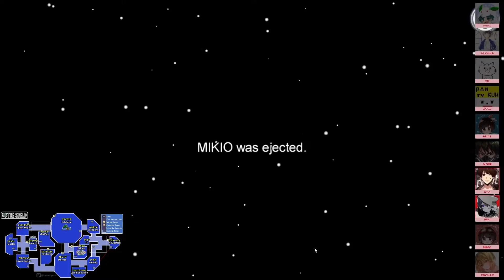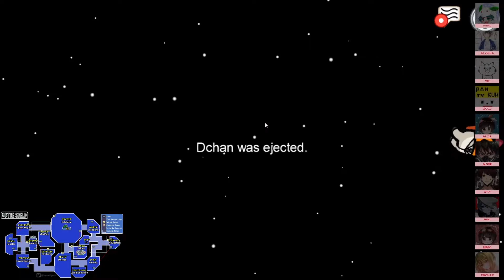【Among us】スパイMODを入れてインポスターした時に起こった悲劇ｗｗｗ【宇宙人狼】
狂人は狂人側・人狼側から確認することが出来ない
スパイはスパイ側からは確認できるが、人狼側から確認することが出来ない
今回は初めてスパイモードやってみましたが
スパイアピールしてる人をいきなり食いました

私は宇宙人狼歴が浅すぎるので初心者としてみてくれると嬉しいです

このコンテンツはMODを導入した非公式サーバーでのプレイとなります。

公式に導入されたモード、役職ではないことを予めご了承ください。

制作　Libhalt @libhalt

企画　ShoboSuke @shobolinco

MODサーバーで遊んでみたい方はこちらから

２０時～ランクマ
２２時～２８や企画　週末は５５
　０時～ミルダム配信

2020年11月29日今現在で２万人ほどいるディスコグループ
「ドブ」
コチラに参加してVCしながらランクマに参加してみませんか？
他にもカスタム・２：８などの募集もしてます。
どちらかというと女性の方が多いので
気軽に参加できると思います。
友達欲しい・勝率上げたい方は是非参加を！
気軽に参加してみて抜けても誰も気づきません。